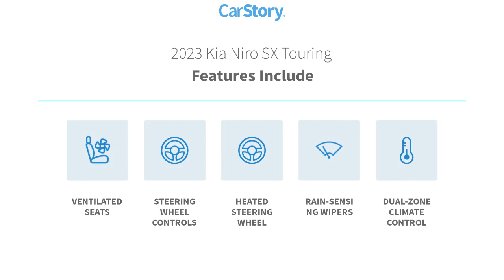2023 Kia Niro K10612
2023 Kia Niro SX Touring

Green 2023 Kia Niro SX Touring FWD 6-Speed Automatic 1.6L I4 DGI DOHC 16V LEV3-SULEV3053/45 City/Highway MPGWhile every effort has been made to ensure display of accurate data, the vehicle listings within this web site may not reflect all accurate vehicle items. All Inventory listed is subject to prior sale. The vehicle photo displayed may be an example only. Pricing throughout the web site does not include any options that may have been installed at the dealership. Please see the dealer for details. Vehicles may be in transit or currently in production. Some vehicles are shown with optional equipment. See the actual vehicle for complete accuracy of features, options & pricing.